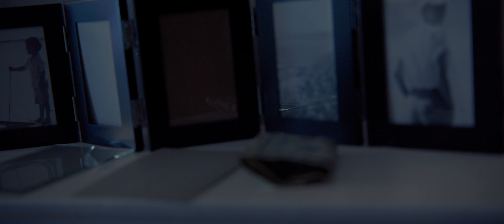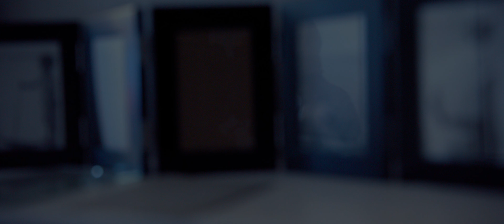SODA EPISODE 01